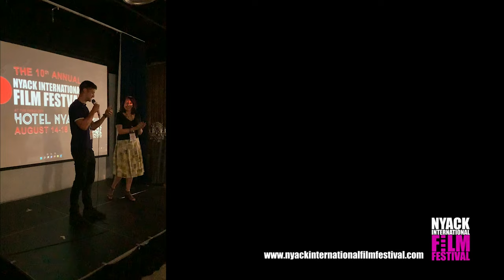The 2024 Nyack International Film Festival